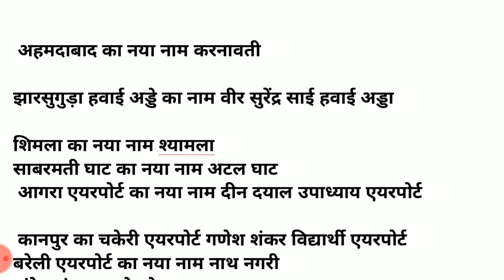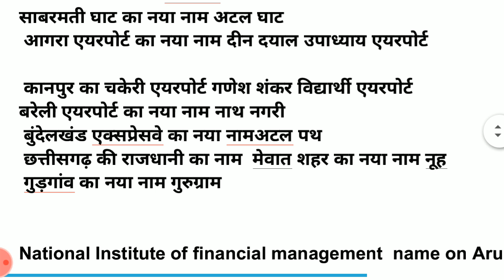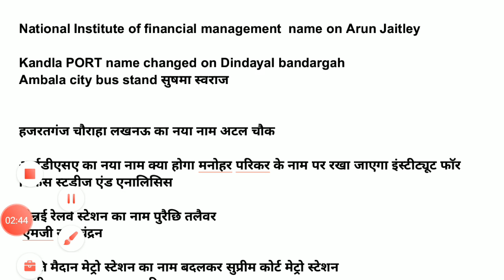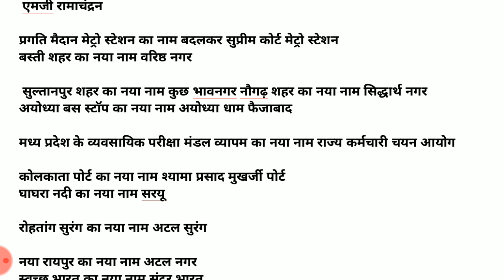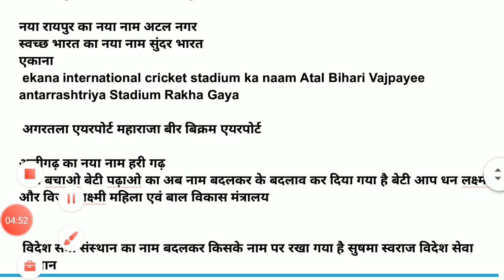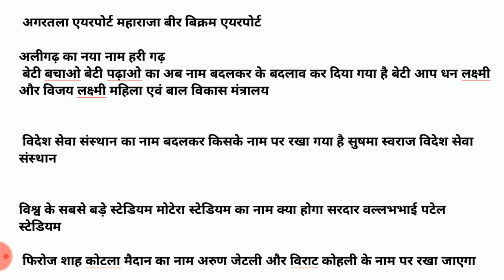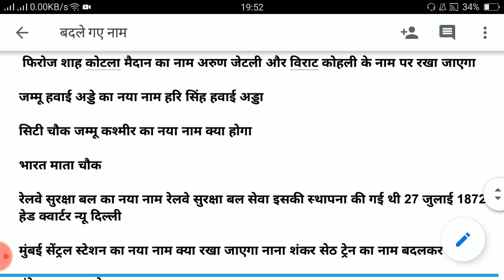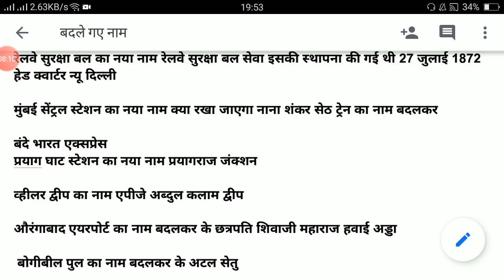बदले गए नए नाम#IMPORTANT FOR ALL EXAMS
| |MAP READING GS FOR ALL